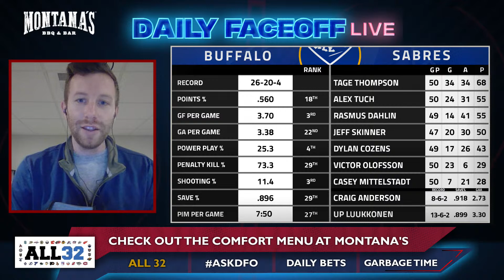The Sabres extend Dylan Cozens & Horvat scores first as an Islander | Daily Faceoff LIVE - Feb 8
The Buffalo Sabres locked up a key piece of the core yesterday, extending Dylan Cozens with a seven-year contract extension with an AAV of $7.1 million. Matthew Fairburn of The Athletic joined the show to discuss that contract and the Sabres' deadline plans. Frank and Tyler also discussed Bo Horvat's first goal as an Islander and the crowd's reaction. They also talked about a couple of other pending RFA's who could benefit from the Cozens extension.

0:48 - Cozens extension
3:55 - Zegras/Caufield comparisons
7:25 - Horvat scores in home debut
10:33 - Klingberg's market
15:08 - All 32 with Matthew Fairburn
21:33 - Unbreakable records
23:17 - Pointsbet daily bets
24:23 - Garbage Time

🐦 Follow on twitter:  @DailyFaceoff  @MikeMcKenna56 @tyleryaremchuk